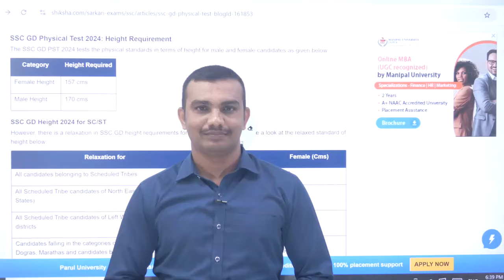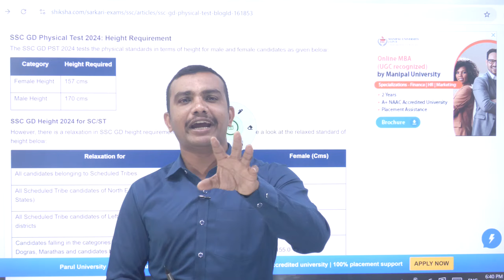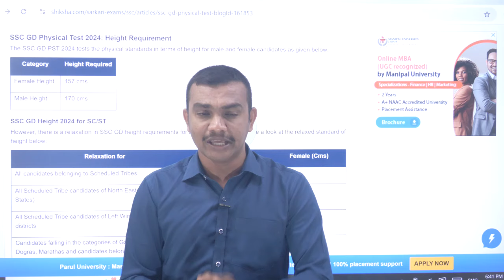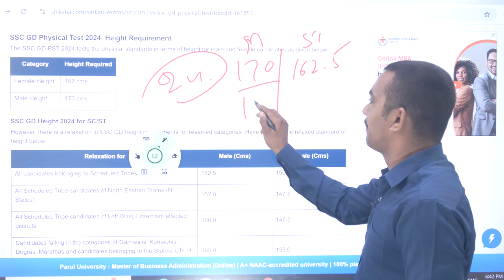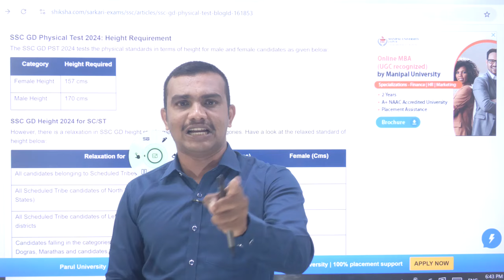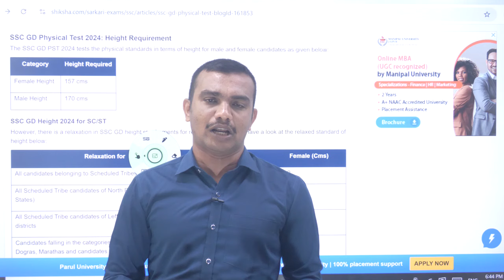SSC GD Motivational Video !! తప్పకుండా చూడాల్సిన వీడియో.